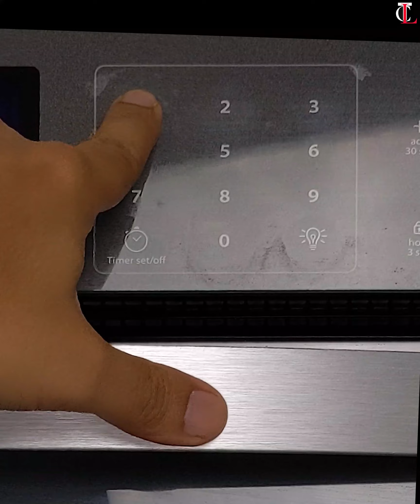Daab Chingri | 2-ways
Another traditional delicacy from the Bengali cuisine where tiger shrimps (or prawns) are cooked in the coconut shell along with spices and the coconut flesh. It's as easy as mixing everything together, fill the shell, cover & cook. It's absolutely delicious and quite easy to prepare. While it's quite similar to a malaikari preparation, it's the process & ease of cooking that makes it super interesting. I've included 2 different ways to make it, microwave and stove top, so the recipe is doubled. Give it a try, you'll love it!

Ingredients:
- 2 tender coconut shells (with water and flesh)
- 300g tiger shrimps
- 1 tsp turmeric powder
- salt
- oil
- marinade
   - 2 tbsp mustard seeds
   - 4 tbsp poppy seeds
   - 5 green chillies
   - 1/4 cup coconut water
   - 3 tsp coconut flesh
   - salt
   - 1 tsp turmeric powder
   - 1 tsp red chilli powder
   - 1/3 cup coconut cream (or milk)
   - 1/2 cup coconut water
   - 1/2 tbsp sugar
   - 2 tbsp mustard oil

Steps:
1. Cut the bottom of the coconut shell to create a flat surface.
2. Make a hole on top, keep the lid.
3. Remove and set aside the coconut water and tender flesh.
4. Add turmeric, salt and oil to shrimps and set aside.
5. Coarse grind the mustard seeds, poppy seeds and green chillies.
6. Add coconut water, coconut flesh and make a fine paste.
7. Mix with shrimp, and all other ingredients.
8. Fill coconut shells 2/3 way up with the marinated shrimp.
9. Add some coconut flesh, green chilli and mustard oil. Cover tightly with lid.
10. Microwave method: Place coconut shell in bowl and cook for 10 mins at full power.
      Stove top: Add hot water to skillet. Place coconut shell in the centre. Cover & cook for 20 mins.
11. Serve with steamed rice.